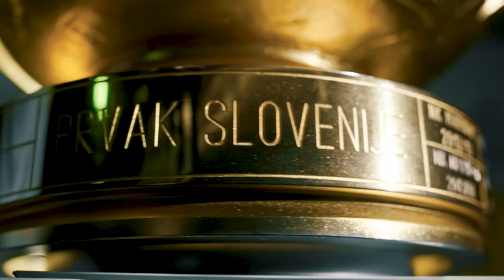2.krog: Koper - Olimpija 1:1 ; Prva liga Telekom Slovenije 2020/2021